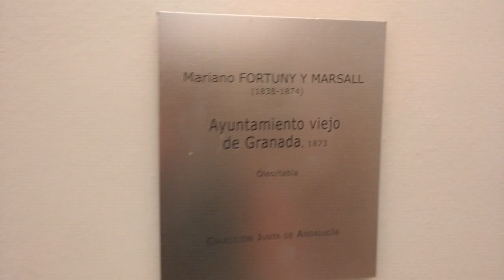GRANADA te EMBRUJA🌹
Aconsejo la visita al Museo de Bellas Artes del palacio Carlos V en la Alhambra de Granada.
GRACIAS 😄